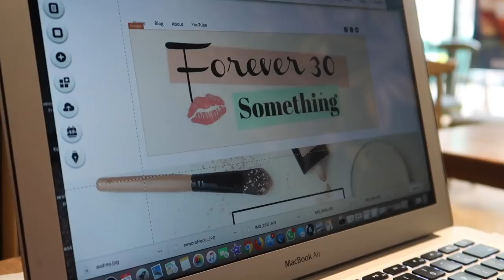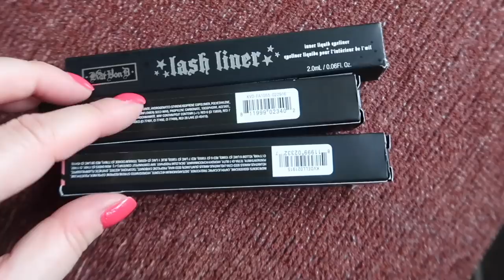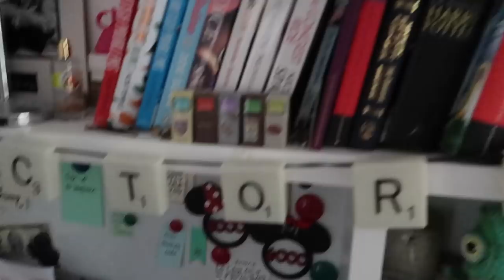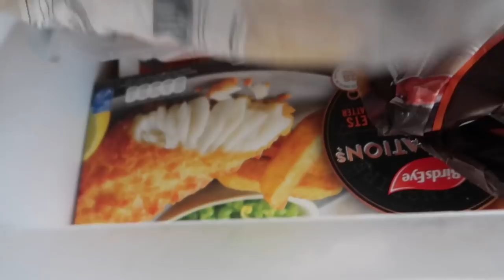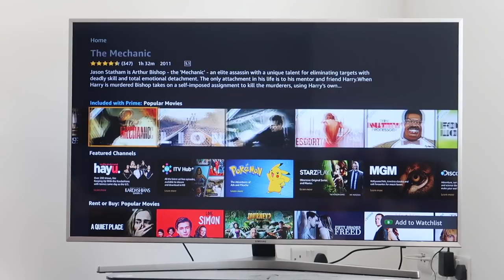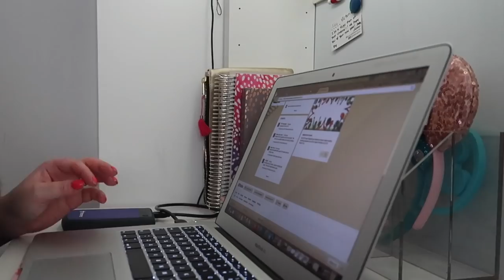Shopping, Cocktails and New hair | Weekly vlog 39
In this weeks vlog I have a hair transformation and spend the weekend with Lisa, eating, shopping and catching up.

Free 30 trial for Amazon prime

My camera